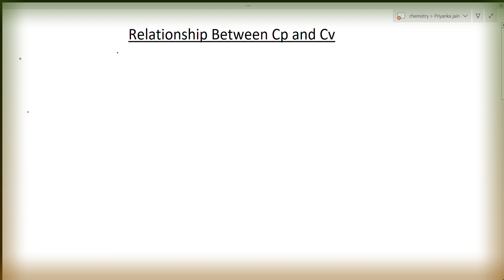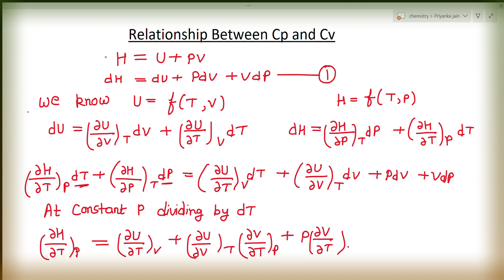Relationship between Cp and Cv Thermodynamics L-12 Cp - Cv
Quantum Mechanics , Group Theory , Electrochemistry , chemical kinetics , thermodynamics , spectroscopy , nmr spectroscopy ,  organometallics , chemistry of p- block elements , chemistry of transition metals , photochemistry , organic name reaction mechanism , organic reagents, pericyclic reaction , surface chemistry , solids , solved problems from csir net & gate exams